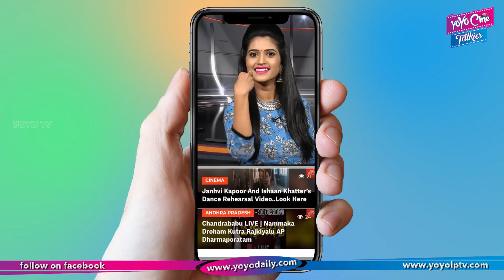Rana Daggubati Upcoming Movie With Chandra Sekhar Yeleti | NTR Biopic | Tollywood |YOYO Cine Talkies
Rana Daggubati Upcoming Movie With Chandra Sekhar Yeleti